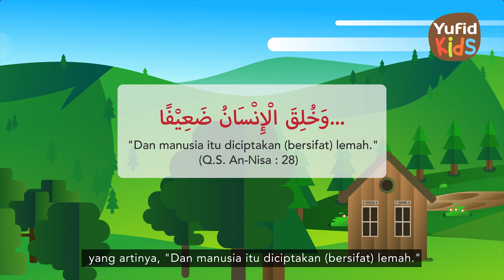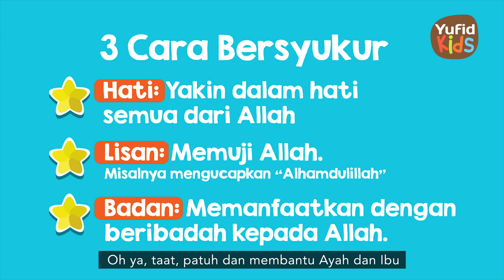40 Kata Kata Motivasi Tujuan Hidup Manusia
" اللَّهُمَّ اكْفِنِي بِحَلالِكَ عَنْ حَرَامِكَ وَأَغْنِنِي بِفَضْلِكَ عَمَّنْ سِوَاكَ "
"Allahummak fini bi halalika ‘an haramika wa aghnini bifadhlika ‘aman siwaka."